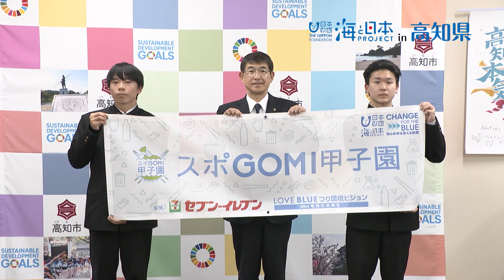高知から全国へ、ゴミ拾いの波紋。高校生が語るスポGOMI甲子園の感動と決意 日本財団 海と日本PROJECT in 高知県 2023 #027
スポGOMI甲子園2023全国大会に高知県代表として出場した、高知追手前高校「日曜補習」この日は、11月の全国大会を経て、感じたことを桑名高知市長に報告しました。自分たちが率先してゴミ拾いに取り組むことで、高知県民・市民のゴミへの意識を高めていきたいと力強く話す高校生たち。桑名市長も「こうした高校生の行動自体が、ゴミを減らすきっかけになる」と答えていました。「誰がみてもきれいな街だと言ってもらえる高知にしたい」海洋ゴミ問題に真摯に取り組む高校生たちの勇姿にこれからも期待です。